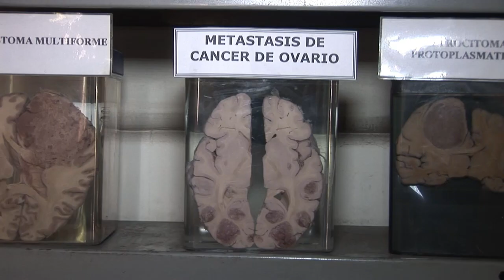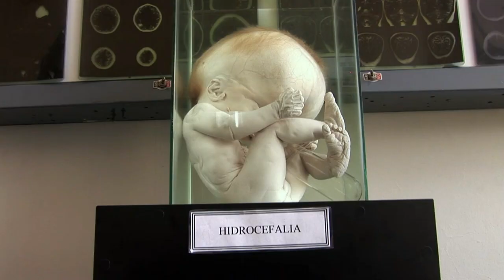O curioso museu do cérebro humano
Já pensou conhecer melhor o cérebro humano? Um museu de um hospital de Lima oferece essa chance. Os visitantes ficam frente a frente com cérebros de verdade.